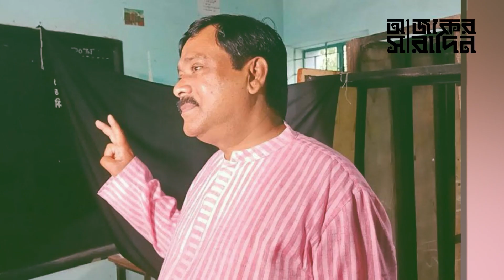কেন সমাবেশের আগেই কুমিল্লার সমাবেশস্থলে সস্ত্রীক বিএনপির বহিস্কৃত নেতা সাক্কু? | Ajker Saradin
কেন সমাবেশের আগেই কুমিল্লার সমাবেশস্থলে সস্ত্রীক বিএনপির বহিস্কৃত নেতা সাক্কু?